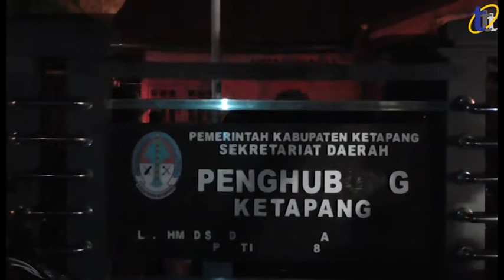KEBAKARAN DI KANTOR PENGHUBUNG KETAPANG/thetanjungpuratimes.com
Pontianak, thetanjungpuratimea.com - Kebakaran terjadi di kantor penghubung daerah Ketapang yang terletak di Jalan Achmad Sood, Pontianak Selatan sekitar jam 21.00 Jumat (24/3) malam.Api menghanguskan hampir keseluruhan bagian belakang bangunan kantor penghubung daerah Ketapang yang dijadikan mess mahasiswa-mahasiswi daerah Ketapang. Tak lama setelah kejadian petugas pemadam kebakaran segera datang dan berjibaku untuk memadamkan api.

(Tim liputan/Agus S/dsdespi)